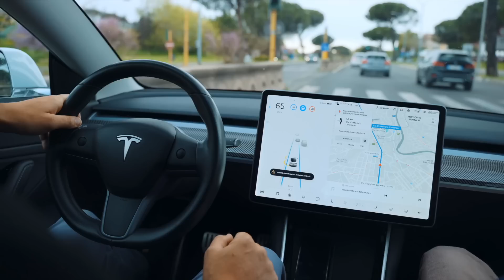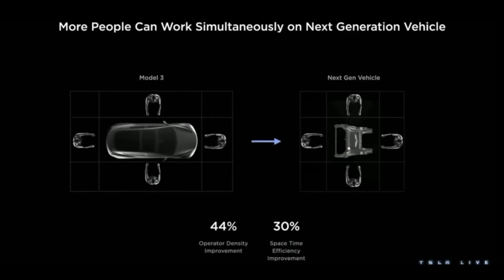Tesla's $100 Billion Gigafactory Machine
Explore Tesla's revolutionary Gigafactories, from Shanghai's record-breaking 750,000 annual vehicle output to Berlin's 10-hour production times. Discover cutting-edge innovations like 4680 battery cells and Tesla's unboxed assembly process, all driving the future of electric vehicles and sustainable manufacturing.

- 7 Wonders Board Game (Amazon)
▶️ OTHER INTERESTING VIDEOS:

The Dark Side of AI: Power-Hungry Tech and the Energy Crisis